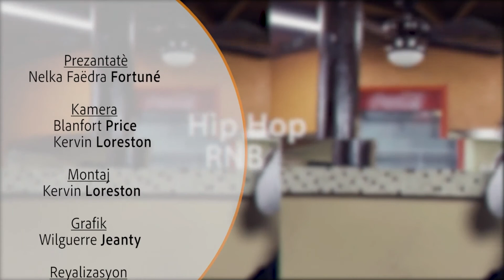Hot Spot - Ep. 31